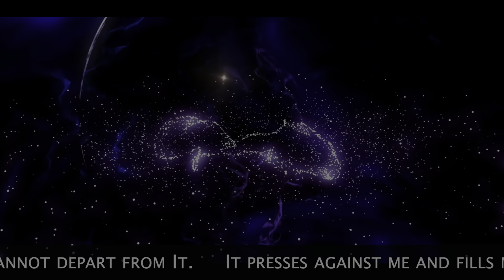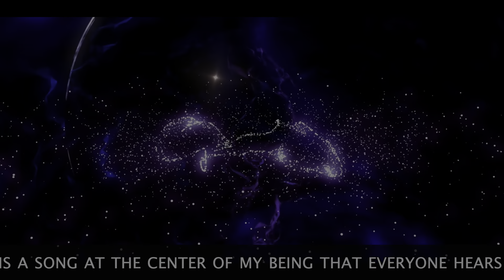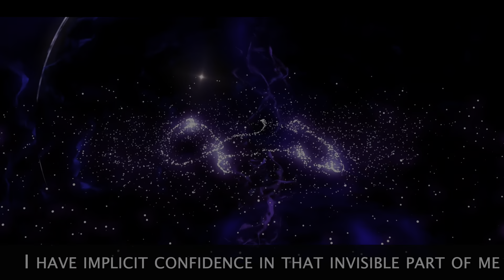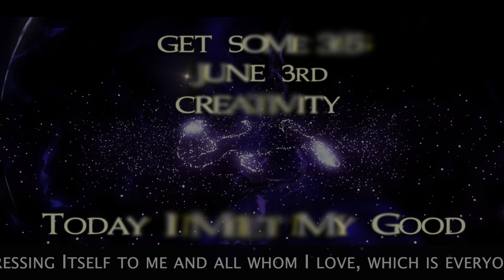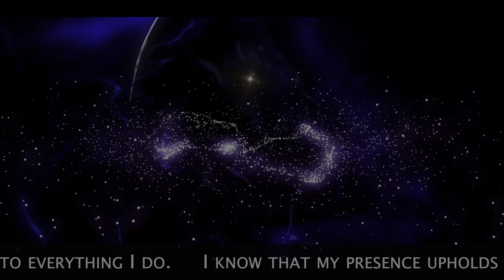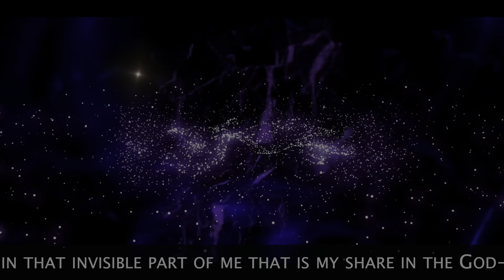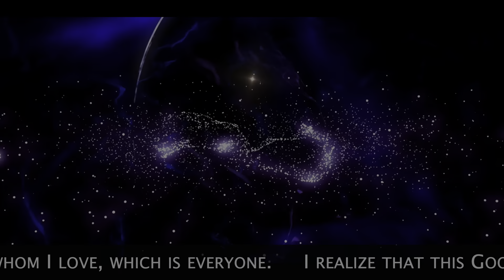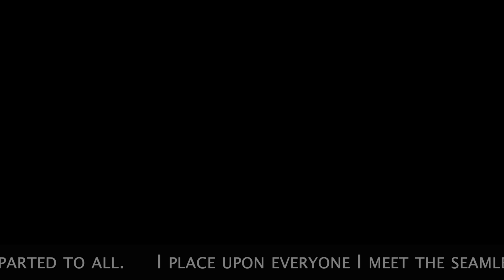Get SOMe 365 06 03 CREATIVITY Meditation Affirmation Music by Kevin MacLeod